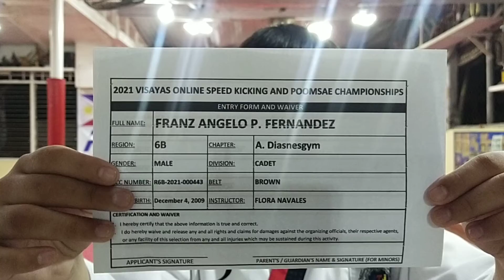FRANZ ANGELO FERNANDEZ, , ILOILO A.DIASNES GYM,BROWNBELT ,POOMSAE